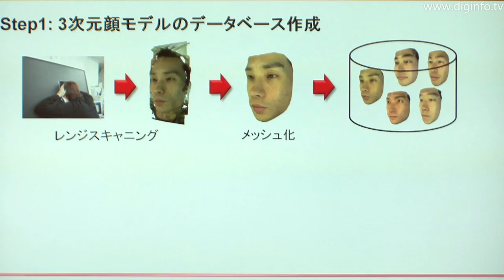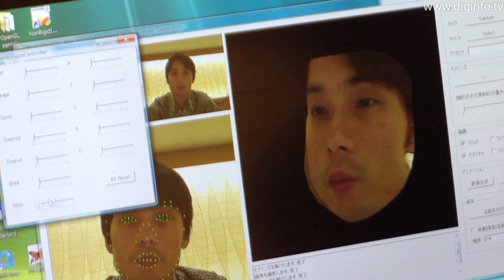Fast, automatic generation of 3D face models from photos : DigInfo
2/9/2010

Waseda University
Fast and Automatic 3D Face Modeling from a Face Photograph